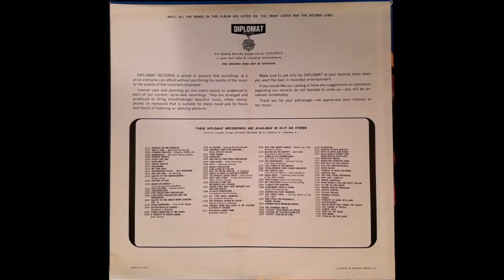Hurrah Hawaii - Lani Kai and His Hawaiians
Twenty Golden Moments of Hawaiian Music

1967